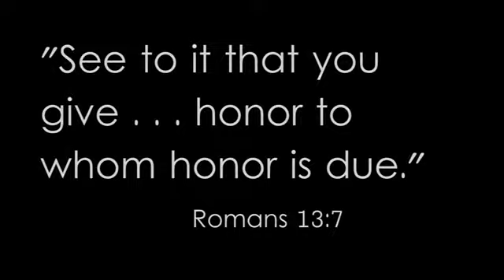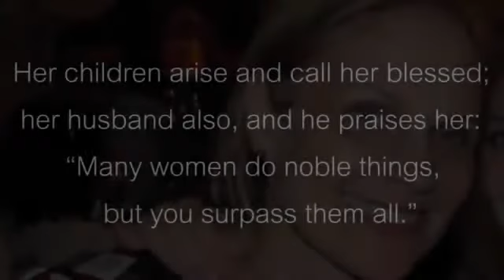Revised with all changes